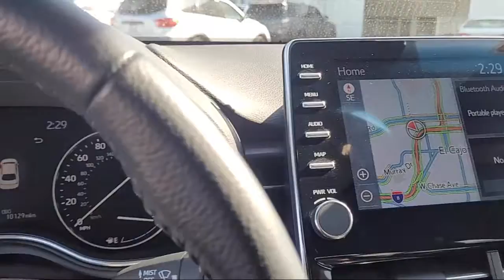2020 Toyota AVALON Hybrid XLE San Diego El Cajon Chula Vista Mission Valley Santee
2020 Toyota AVALON Hybrid XLE Stock Number: 402786A Vin:4T1J21FB8LU012564.